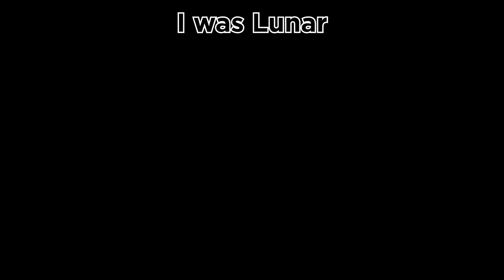Minestom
-=Socials=-

-=Summary=--

Minecraft servers like Paper, PurPur and Spigot have one thing in common, they all stem from Bukkit. And thus share some code and a lot of architecture. But what if YOU wanted to make a minecraft server, how do you make a minecraft server? Well Minestom poses as a solution, the ikea of server software.

-=Timestamps=-

None

-=Credit&Sources=-

Sapporo

If You've Read This Far Comment Pebble :)